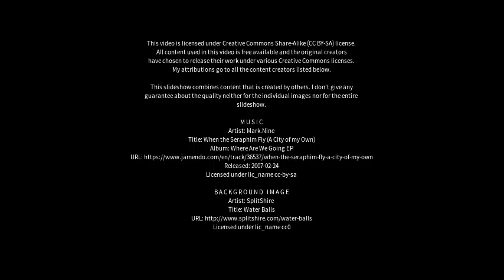Best places to visit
Best places to visit - Chidambaram (India) Best places to visit - Slideshows from all over the world - City trips, nature pictures, etc.